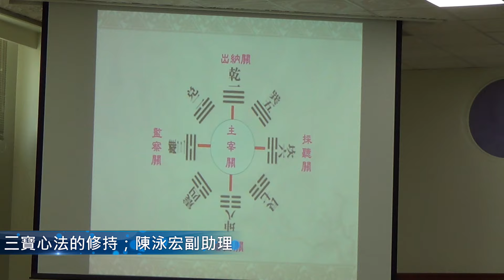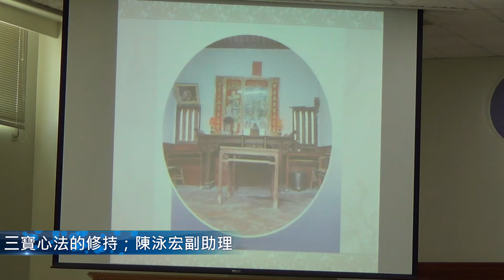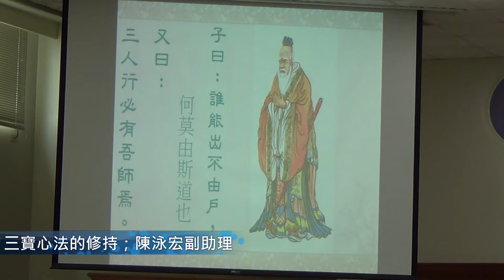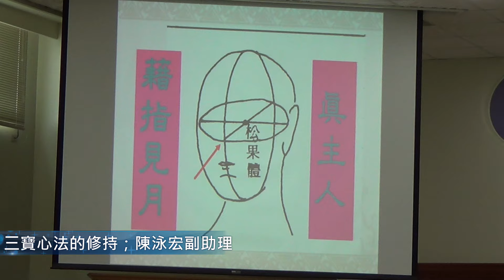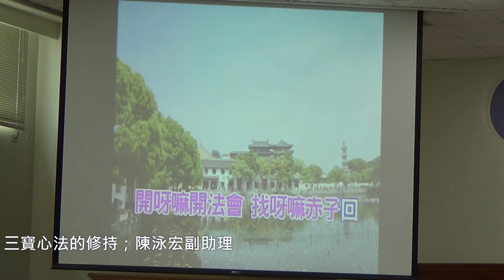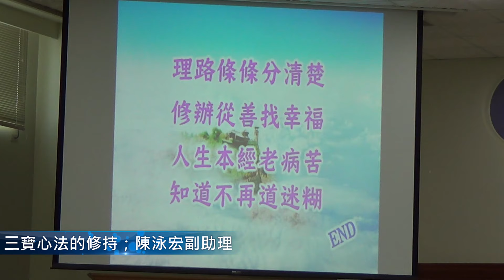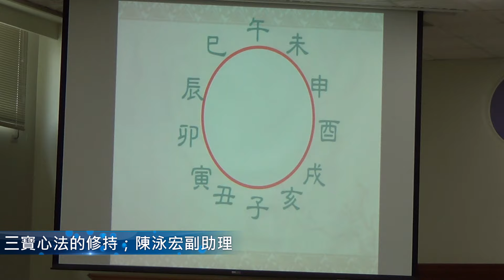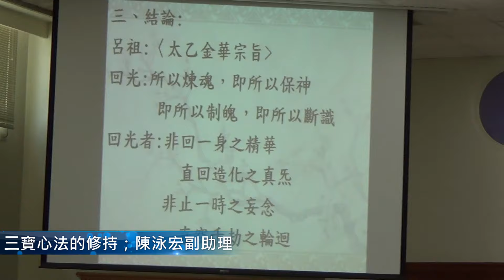20190714興毅義和聖堂仁勇佛堂啟慧班：陳泳宏副助理；三寶心法的修持